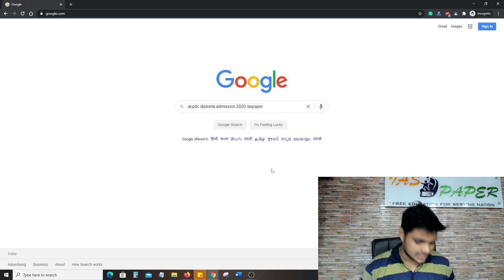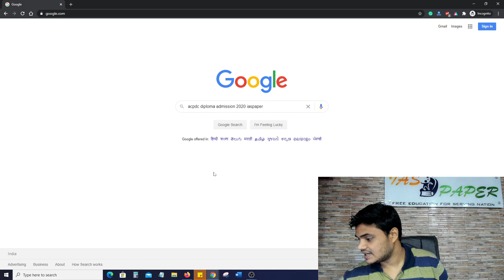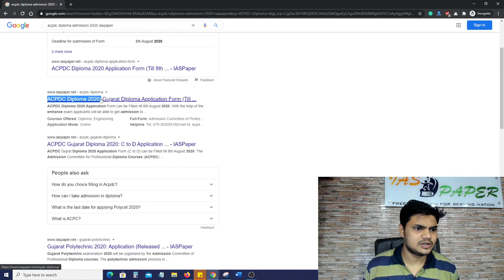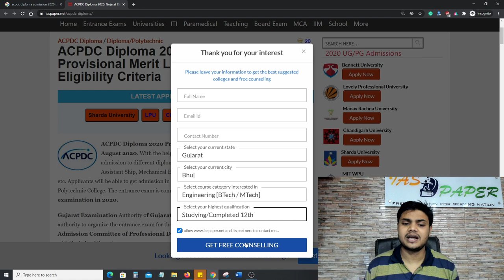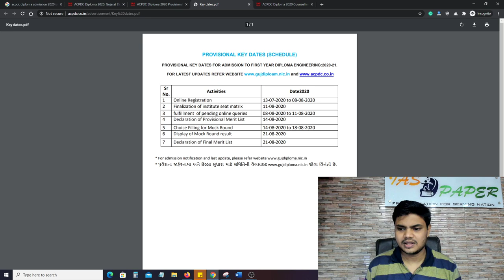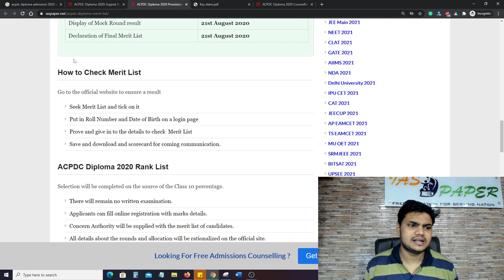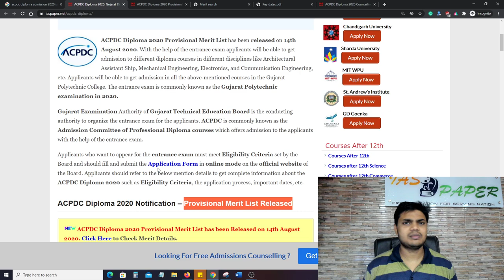ACPDC Diploma 2020 Provisional Merit List (Released) - How to Check Gujarat Polytechnic Merit List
ACPDC Diploma Gujrat 2020 Provisional Merit List has been Released on 14th August 2020. ACPDC Diploma Colleges put forward an assortment of professional diploma courses in several subjects corresponding to Architectural Assistantship, Mechanical Engineering, Electronics and Communication Engineering, etc.